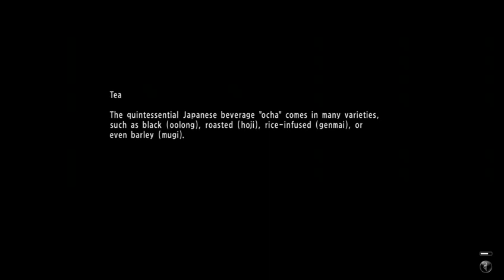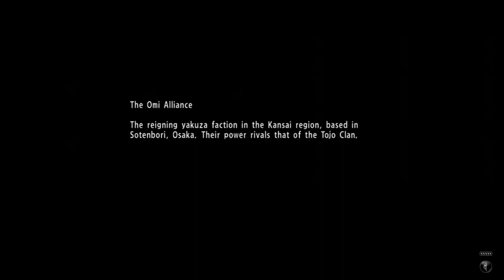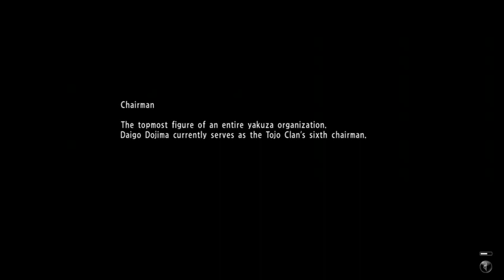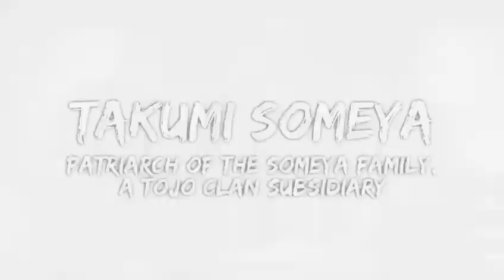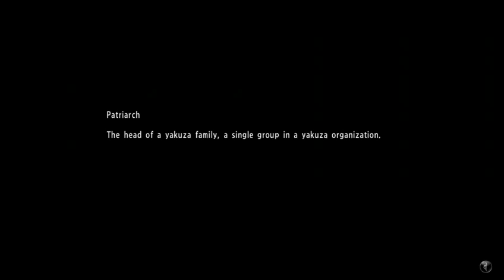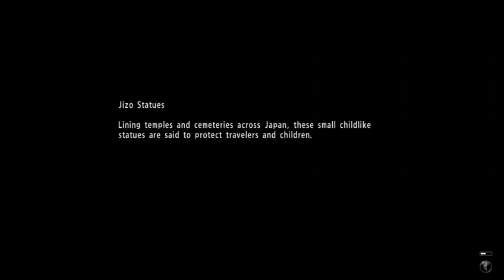Kiryu: Hiroshima's Least Wanted (Except the Yakuza Family)